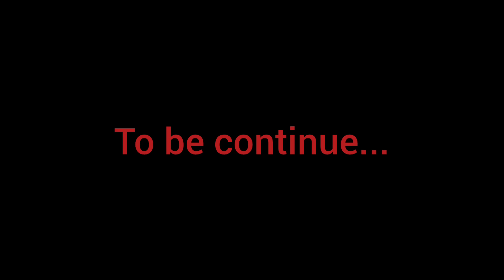HAMYAG MO BAI DERA MO || PART -2 || Kaubru short film